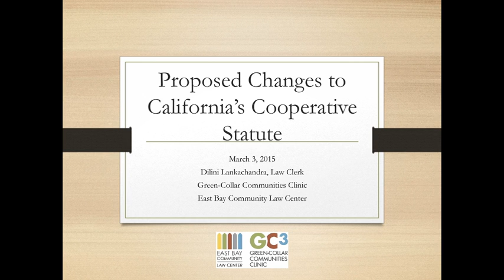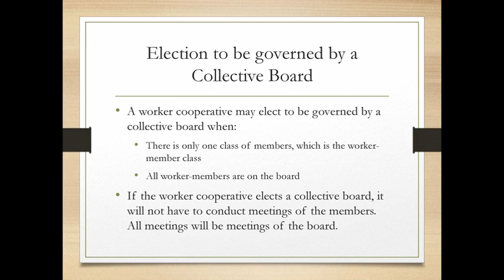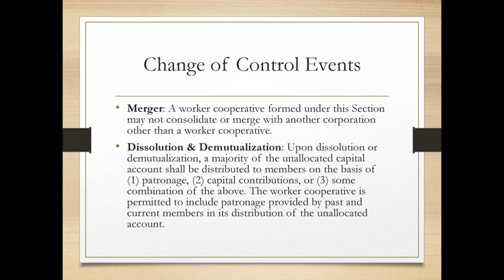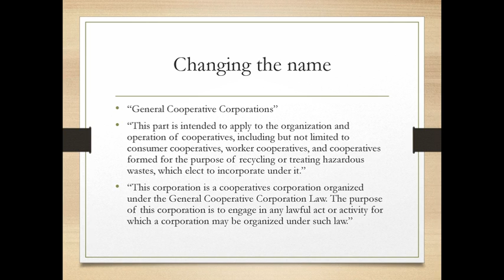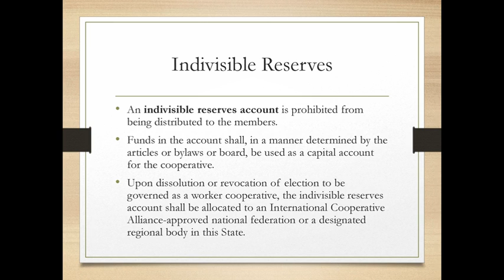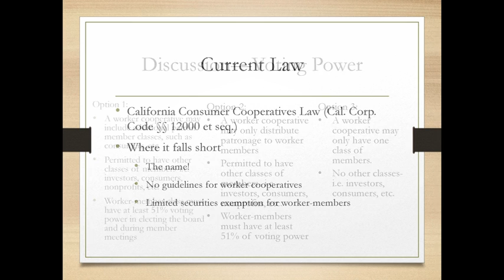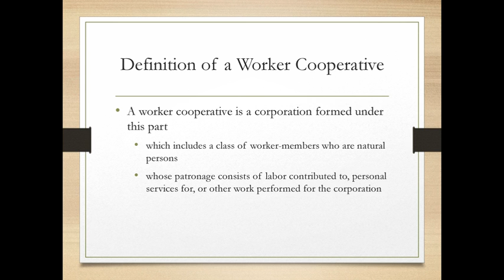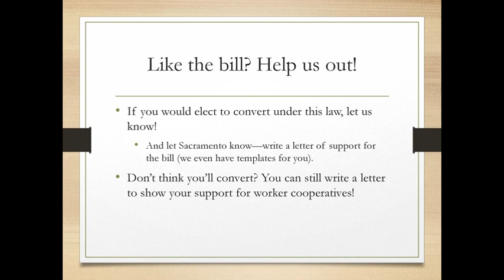Advocacy Alert: California Worker Coop Policy Info Session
On March 3rd, 2015, the Sustainable Economies Law Center, the US Federation of Worker Cooperatives, the East Bay Community Law Center, and the Democracy at Work Institute hosted an informational session and discussion about the innovative policy changes being offered to the 2015 legislative session for the State of California regarding worker cooperatives! If enacted, these policy changes will affect cooperative enterprises across California.

WHAT: Info session & discussion with USFWC members about a California state bill being introduced in 2015 designed to:

- Update the existing California Cooperative statute to support the establishment & growth of worker coops
- Remove barriers to starting & operating a worker coop
- Make information about worker cooperative business model publicly available

The session was facilitated by Amy Johnson, co-Executive Director of the US Federation of Worker Cooperatives, and Dilini Lankachandra of the East Bay Community Law Center.